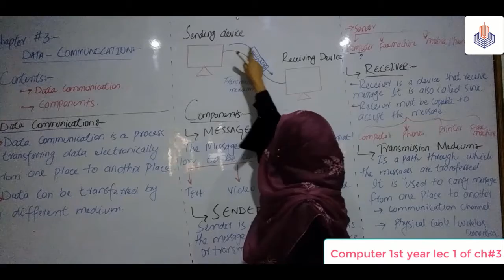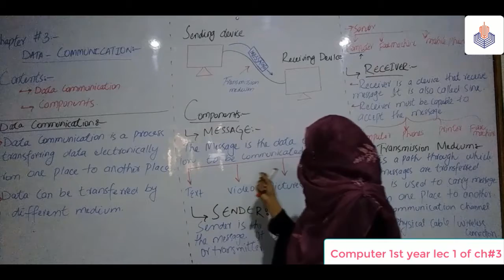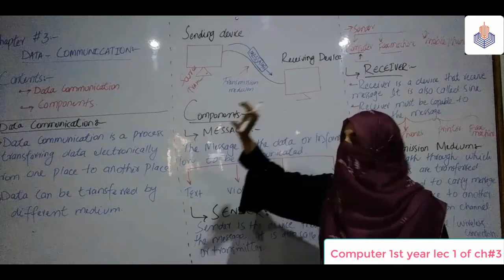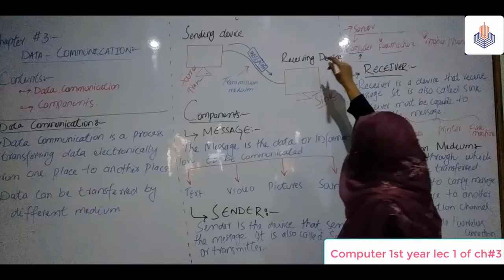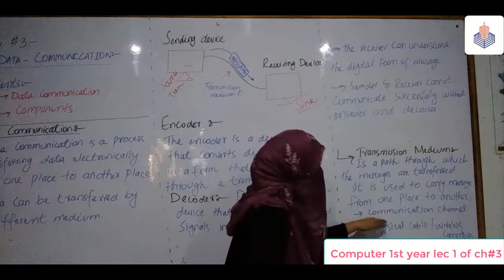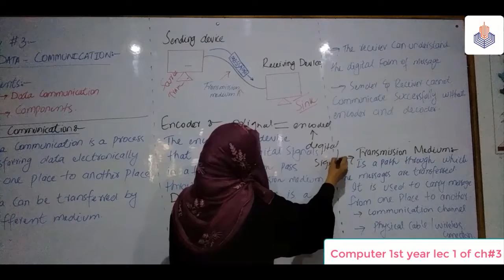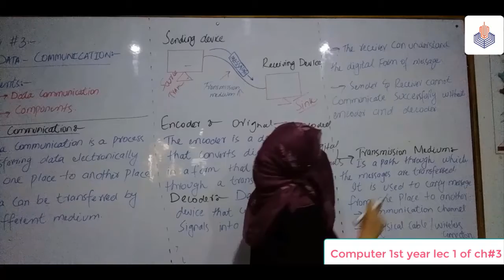Class: first year | chapter 3 | lecture 1 | by mam wajeeha